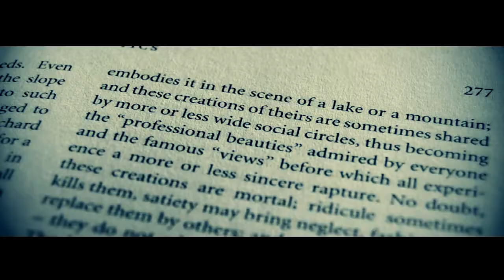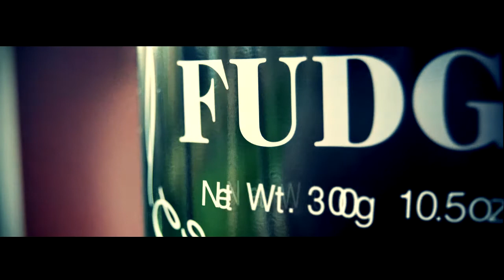Padraig Dineen - Video composite with type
A response to the brief entitled "The Day The Graphics Took Over". Padraig Dineen has pushed the exercise into very filmic style that not only fulfills the brief but also creates a distinct sense of atmosphere
Skills used: Video production / compositing (rotoscoping) / kinetic type